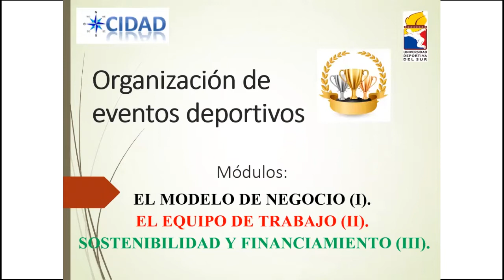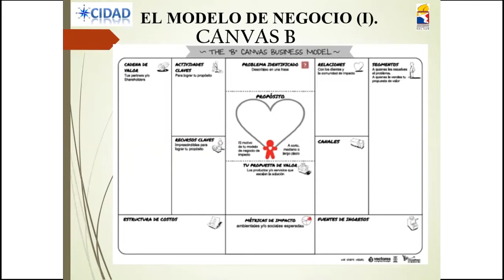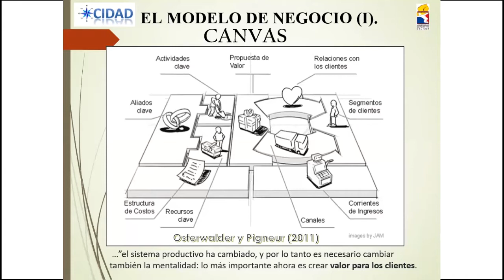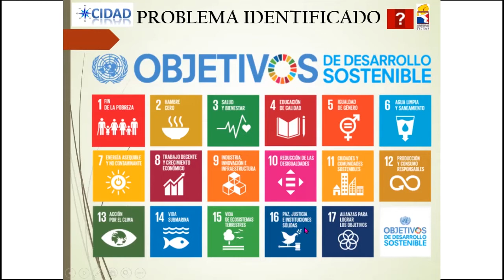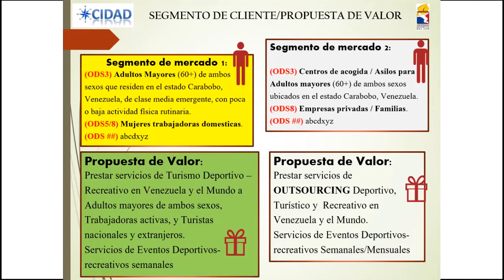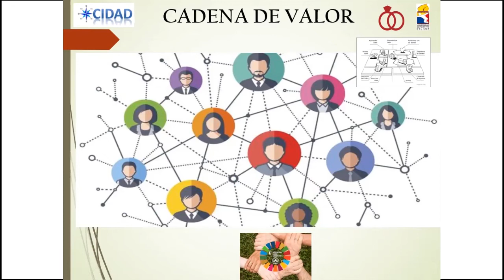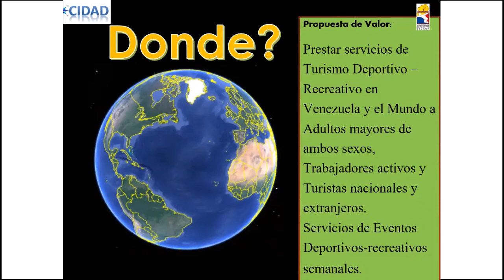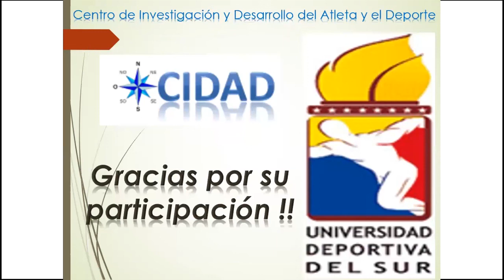Organización de Eventos deportivos El modelo de negocio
Organización de Eventos deportivos "El modelo de negocio" organizado por la Universidad Deportiva del Sur dictado por el Dr. Ramón Lameda.